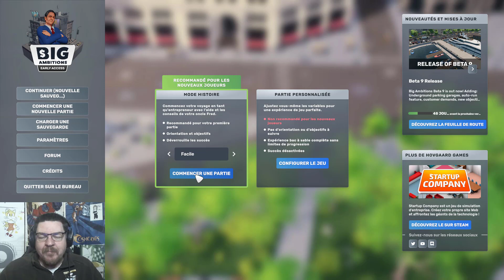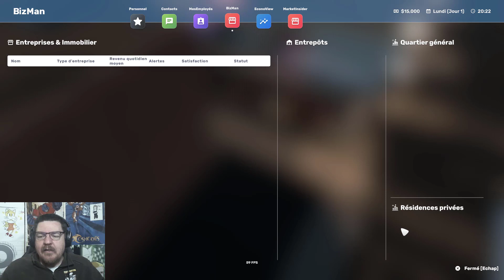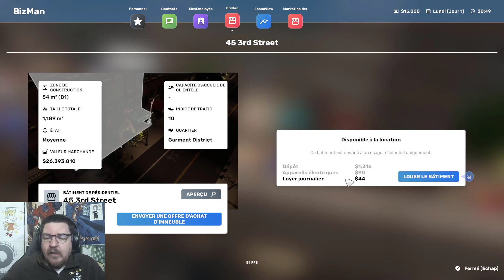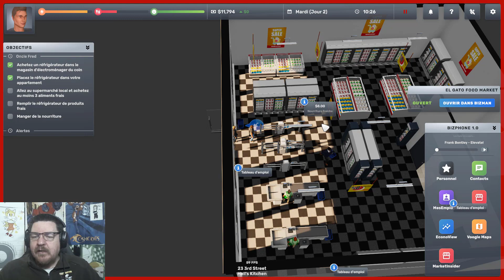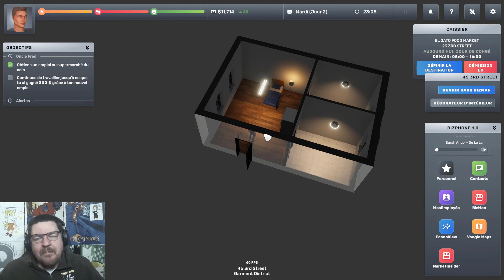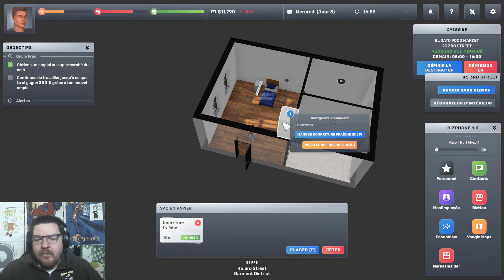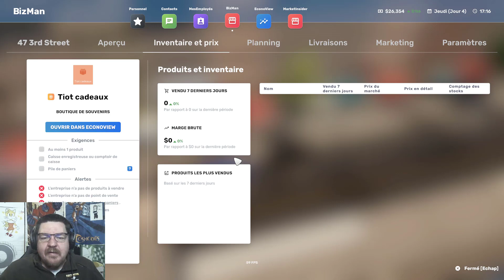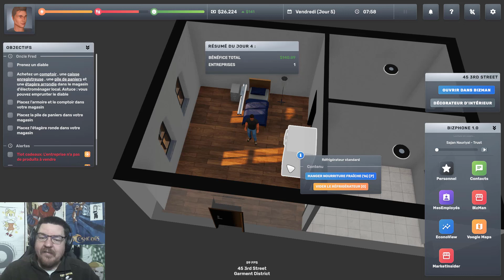Découverte Big ambition Fr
Pour me soutenir :
- Dons :

big ambitions
big ambitions